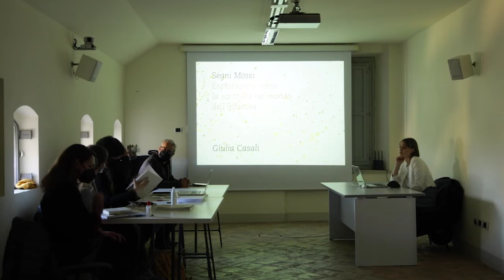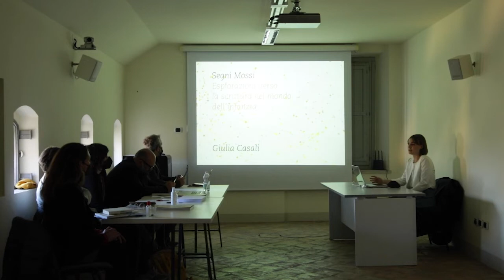ISIA U Tesi • Giulia Casali | 2 marzo 2022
Tesi di Diploma Accademico di I e II livello, sessione invernale 2020/2021

2 Marzo 2022
Candidatə : Giulia Casali